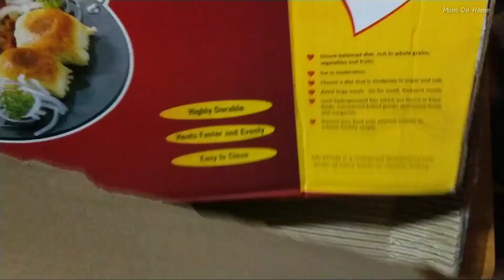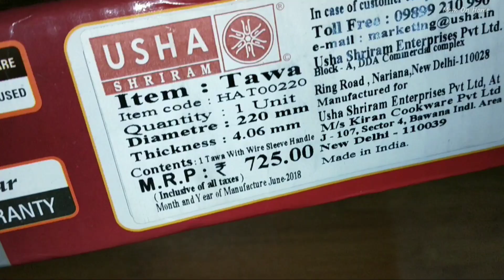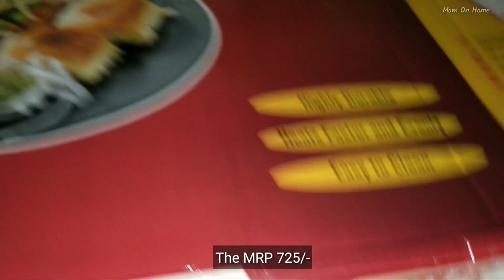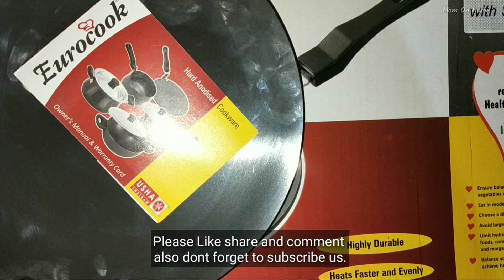Hard Anodized Tawa Unboxing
The Ushashriram Hard Anodized Tawa is awsome tawa.
Light weight
Good price
Good quality
Thickness also good
Many size available
Fit in our kitcheb
Handle quality superb
Nice coating